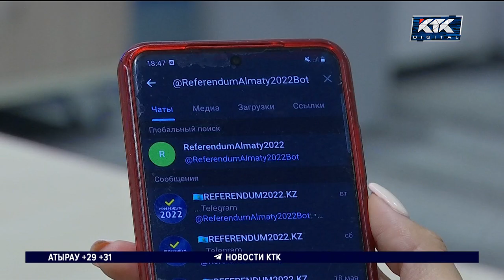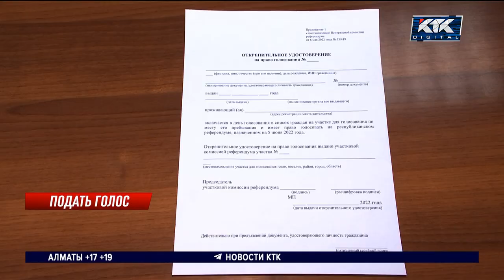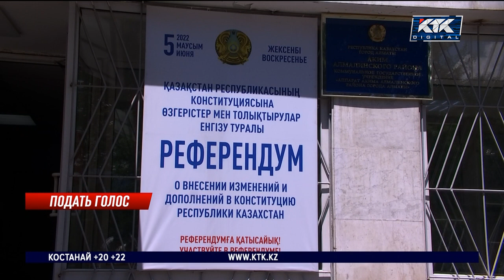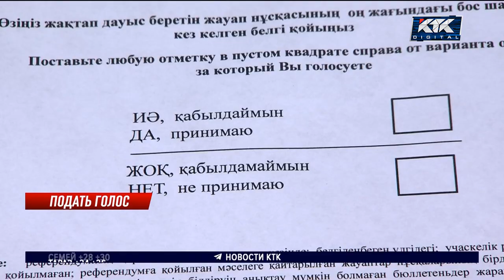Как найти свой участок – инструкция для голосующих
На избирательных участках полным ходом идет подготовка к референдуму. Их открывают в каждом населенном пункте Казахстана. Там уже устанавливают урны и кабины для тайного голосования. 5 июня сделать свой выбор смогут все граждане старше 18 лет. Наши соотечественники за рубежом тоже не останутся в стороне.